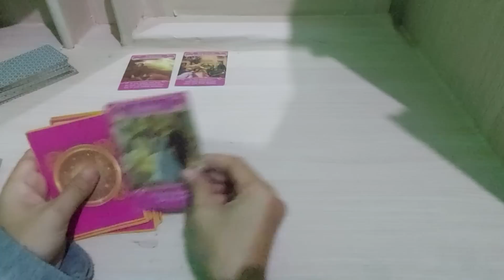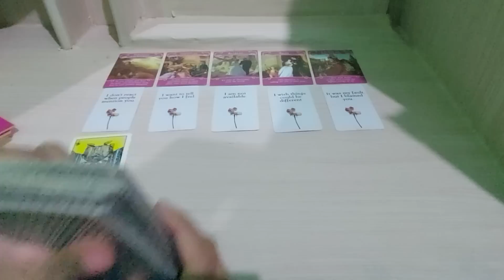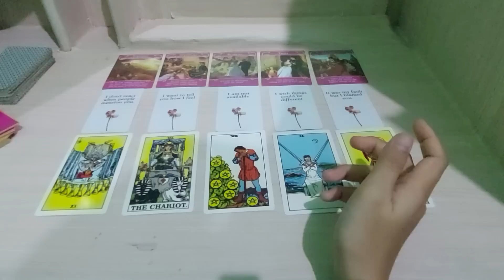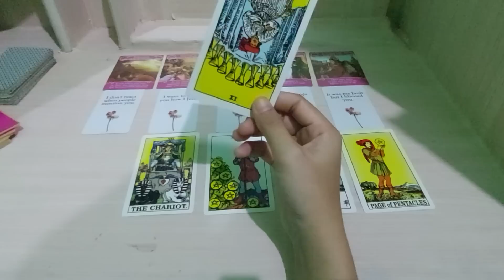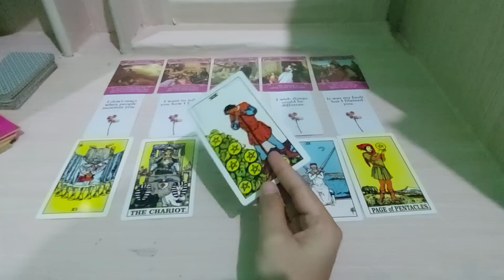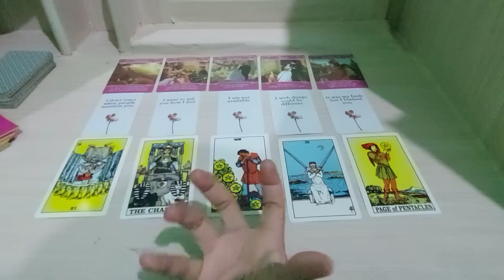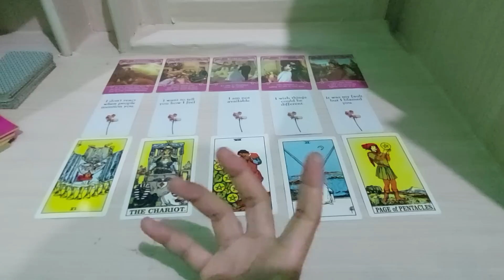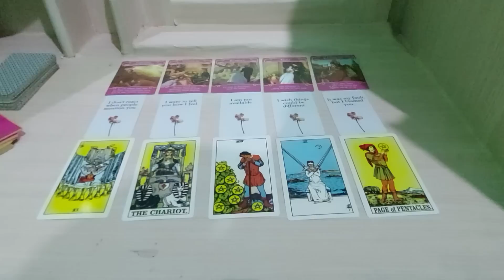Bagaimana perasaan dia padamu hari ini tanggal 15 Agustus 2023